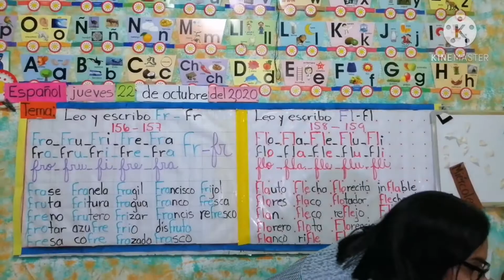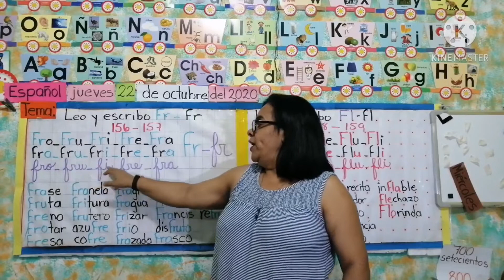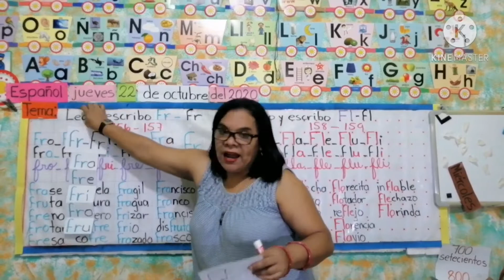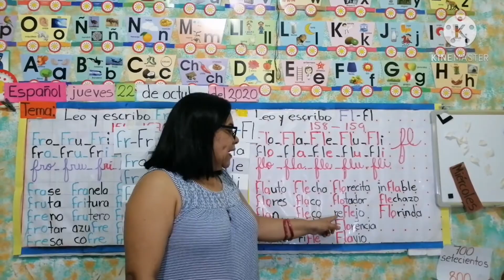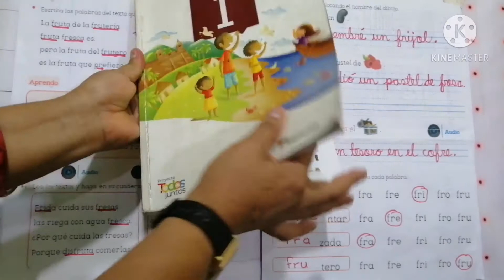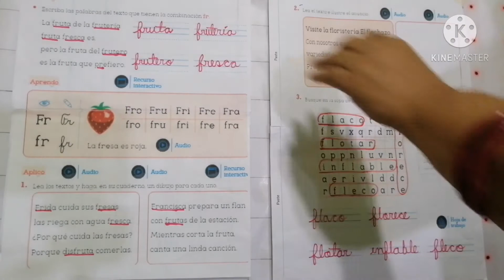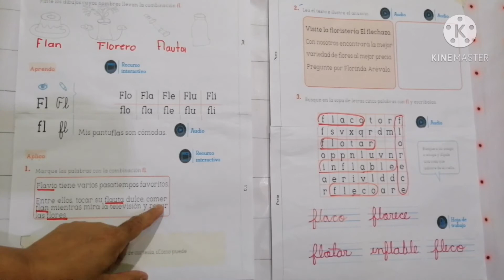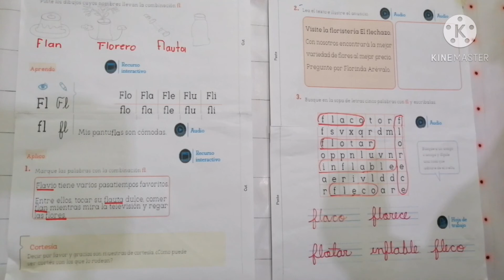Primer Grado /Palabras combinadas Fr fr y Fl fl